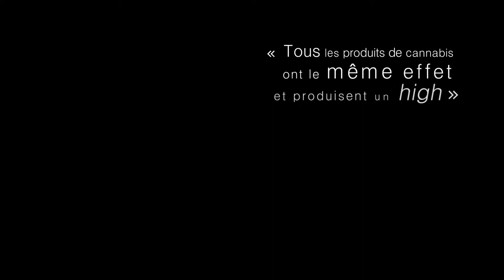Lumière sur le cannabis - Mythe : tous les produits de cannabis ont les mêmes effets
Mythe : « Tous les produits de cannabis ont le même effet et produisent un high »
Laurence Darcy, D.Ps. Chargée de projet et spécialiste en dépendance, Institut universitaire sur les dépendances explique.

Pour faire la lumière sur les effets du cannabis sur la santé et pour mieux comprendre

Pour en savoir plus sur les mesures d’encadrement du cannabis, consultez